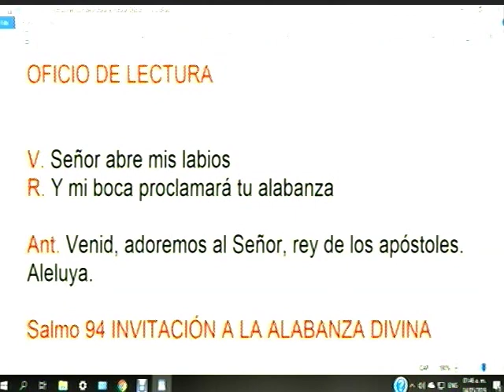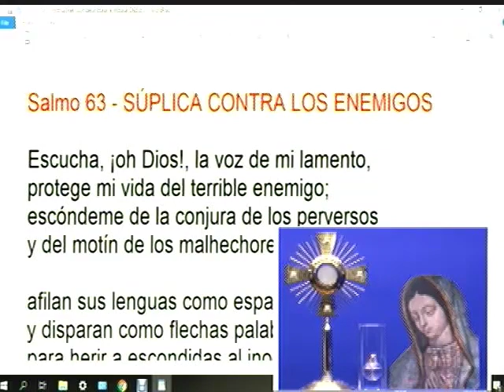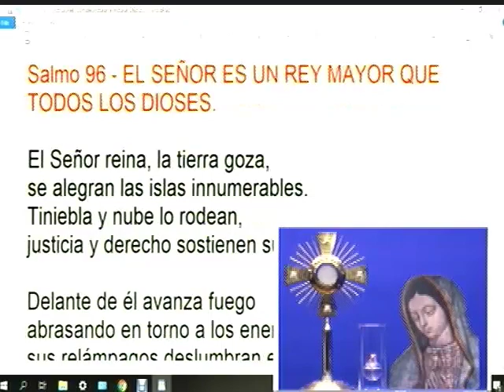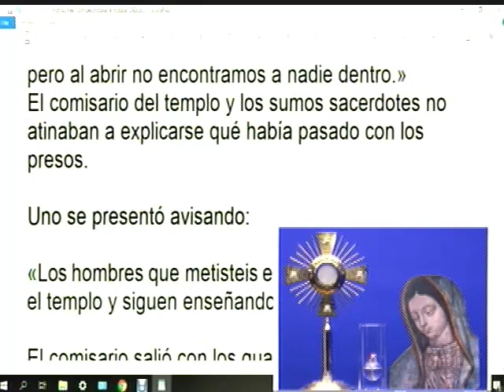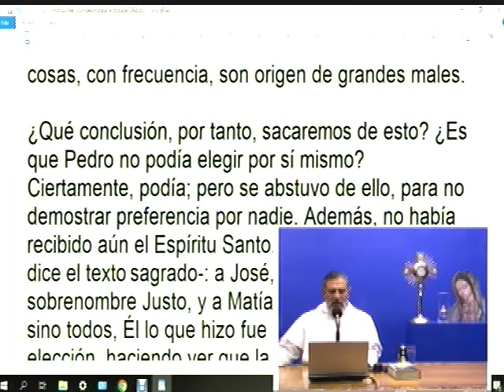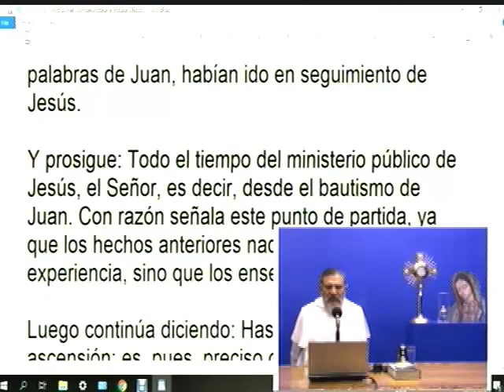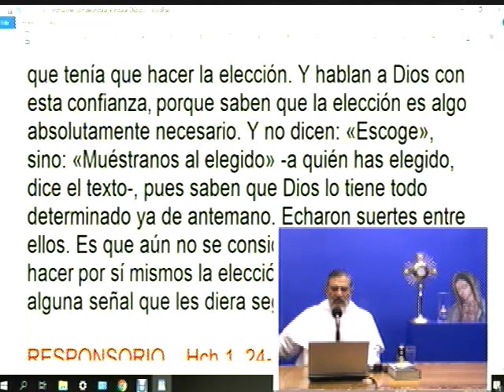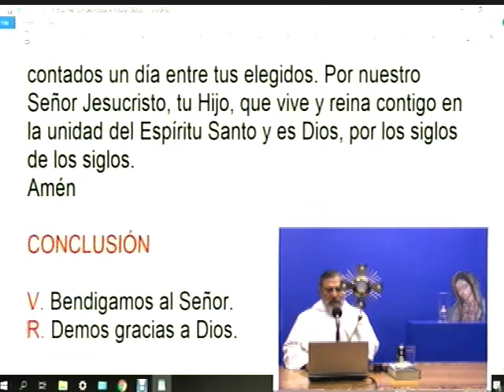Dynamis│14/05/2019│Padre Rayito MJM.